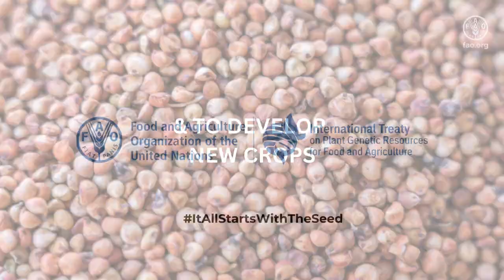International Treaty on Plant Genetic Resources for Food and Agriculture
This video highlights how the International Plant Treaty safeguards seeds and other plant genetic resources around the world, providing access for farmers & plant breeders globally.